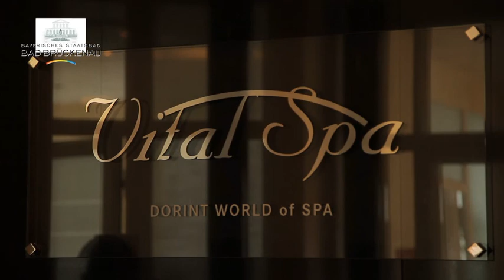Imagefilm Produktion Staatsbad Bad Brückenau WELLNESS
Imagefilm Produktion STAATSBAD BAD BRÜCKENAU WELLNESS; analog zum TV Werbespot mit Ausstrahlung über 'hr / Hessischer Rundfunk"; Sprecher Thorsten Schmidt @ Medialand GmbH Studios 2012 ® ©